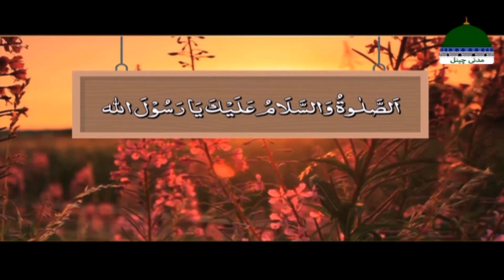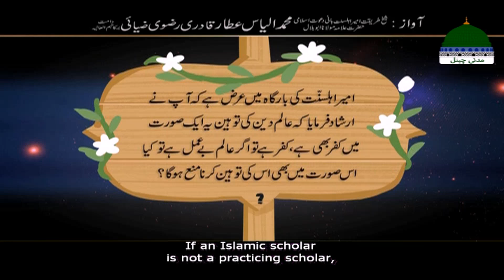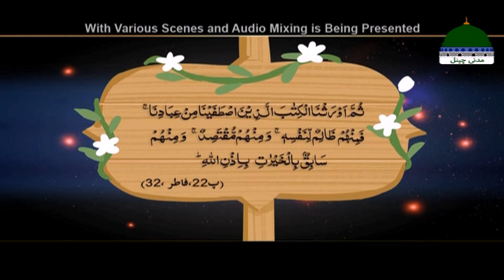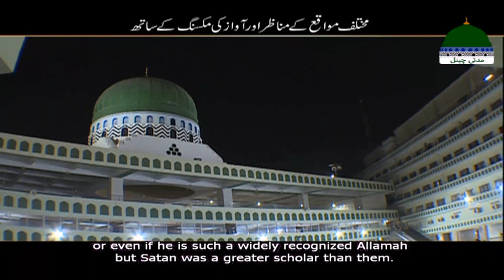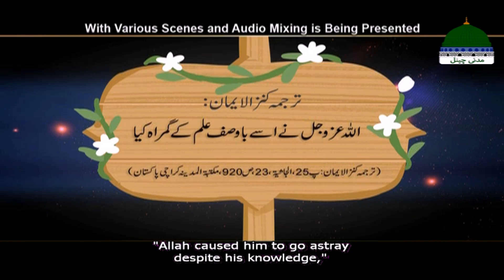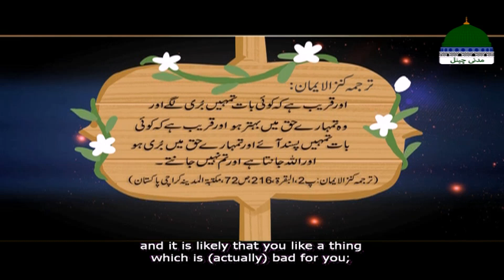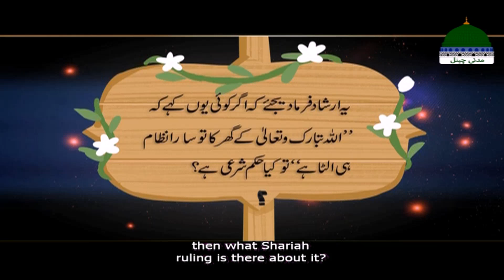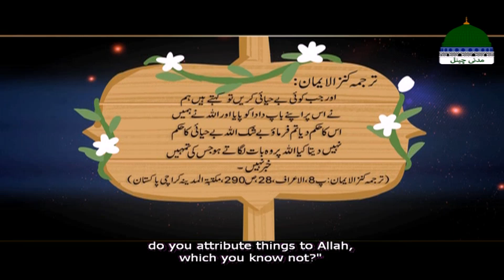Iman O Kufur Episode 05 | With English Subtitled | Maulana Ilyas Qadri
Welcome to the Official Classic YouTube Madani Channel Urdu

Watch Madani Channel's New Series

Iman-O-Kufur | Faith and Unbelief | ایمان و کفر with English Subtitle

Containing Beautiful Audio Voice of Maulana Ilyas Qadri

Only on Your Favorite Youtube Madani Channel